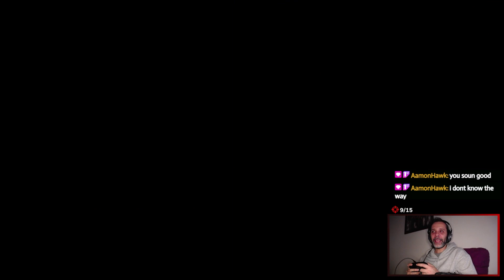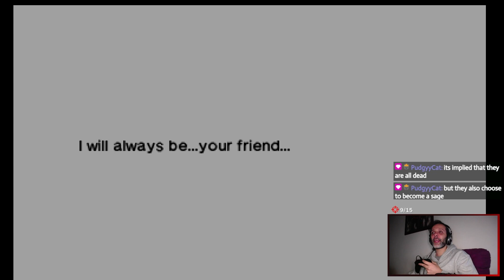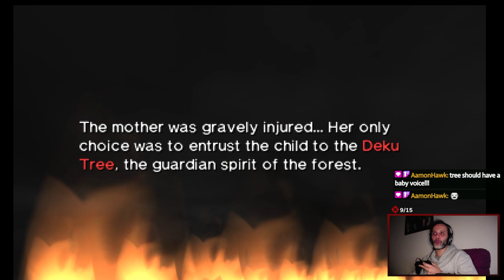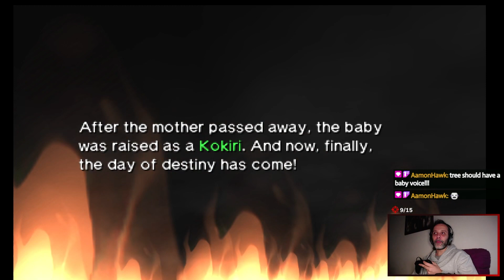Zelda Ocarina of Time - Forest Reunion - Nairux Plays Part 7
This is part seven of my Legend of Zelda Ocarina of Time playthrough on the 3DS! With the fire temple behind us it's time we go back home to the forest where the Forest Temple and our childhood friend Saria awaits!
Timestamps:
00:00 - Getting pass Mido
03:10 - Sacred Forest Meadow sneaking
11:06 - Learning the Minuet of Forest
13:10 - Forest Temple full walkthrough
01:08:00 - Phantom Ganon boss battle
01:13:27 - Forest Spirit Medallion
01:15:44 - Meeting the Deku tree sprout